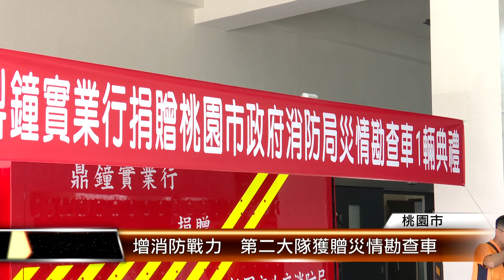增消防戰力 第二大隊獲贈災情勘查車│T-NEWS聯播網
隨著消防局救災勤務日益繁重，鼎鐘實業行董事長廖學明有感於消防人員救災工作辛勞，捐贈價值263萬元的災情勘查車給桃園市消防局第二大隊，提升消防人員執行勤務效率。